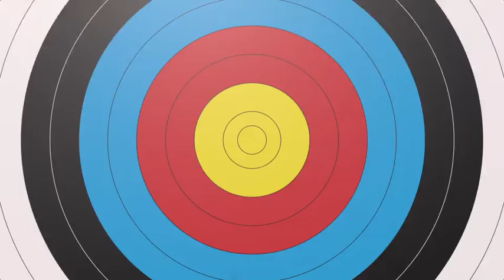Shibuya CP Pro 400-6A Compound Sight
Unboxing dan Review Singkat